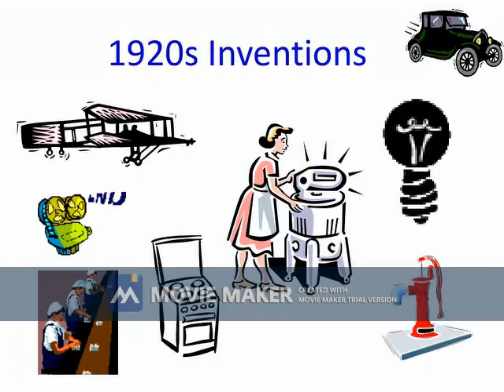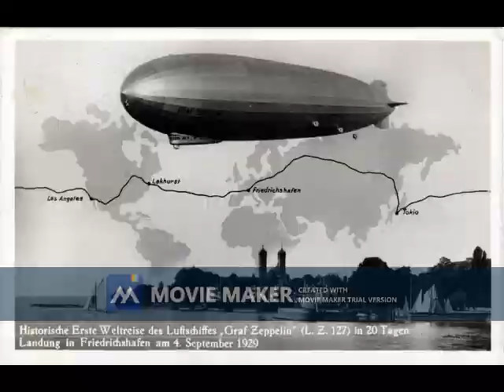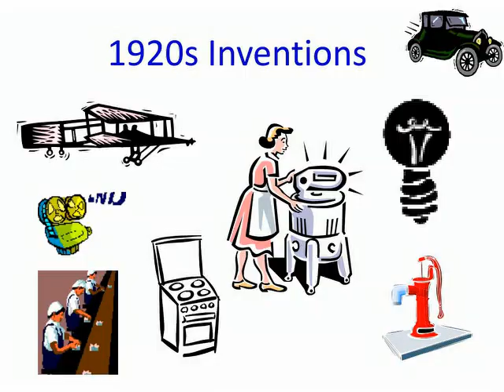ytb_62646153892838_0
Made this video with TopView Video Uploader .